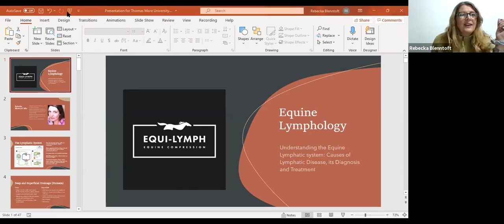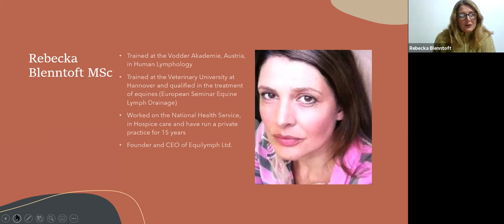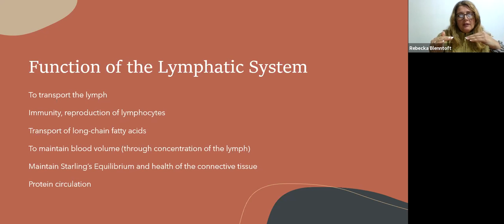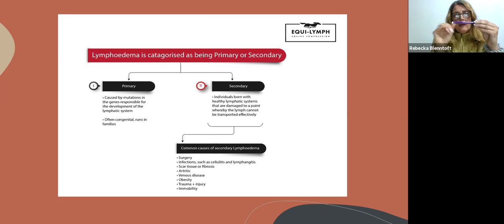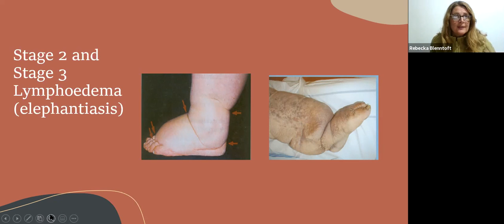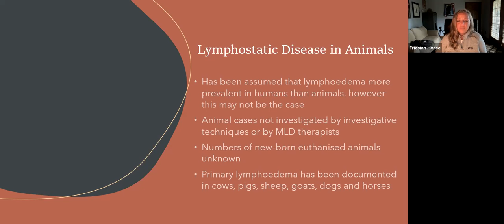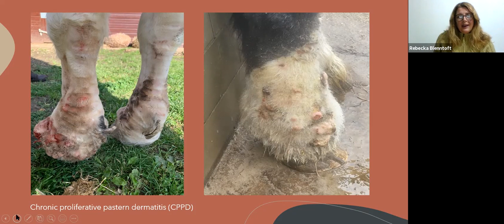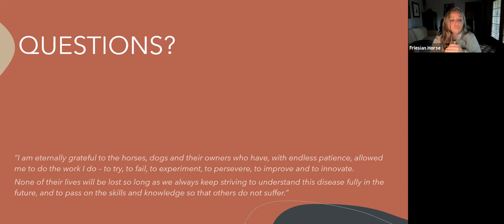Chronic Progressive Lymphedema...Part I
ABOUT OUR GUEST: Rebecka Blenntoft trained in Manual Lymphatic Drainage with the Vodder Schule in Austria and treated within the NHS, Hospices, and private practice for over 15 years. She completed her Equine Lymphology qualifications through the ESEL, at the Veterinary University at Hannover, Germany and is the Founder and Director of Equilymph Ltd, which designs and manufactures medically correct compression for horses suffering from lymphatic disease. Equilymph provides training and certification to vets as well as support to owners of horses with CPL and secondary lymphoedema. Rebecka has given talks and lectures round the world to veterinary congresses in Brazil, Finland, and Belgium, and frequently contributes to journals and publications to raise awareness of this often misunderstood and misdiagnosed disease.